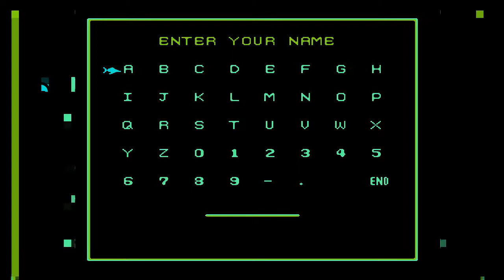[Dendy] Blue Marlin, The